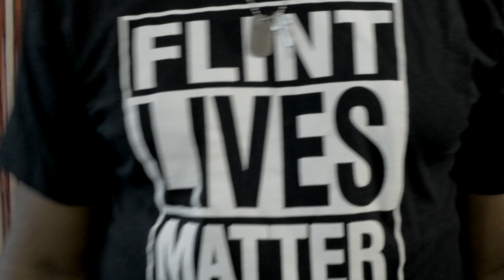Darnell Z. "It's a Conversation Peace" Your Story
Our story no matter what it is...has a direct correlation to OUR GLORY